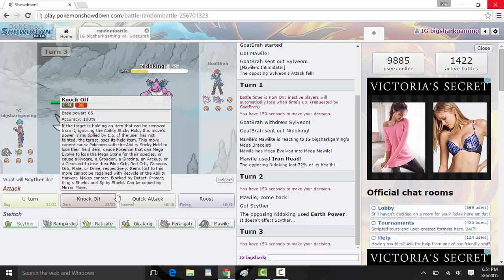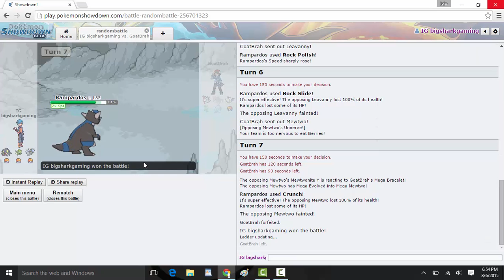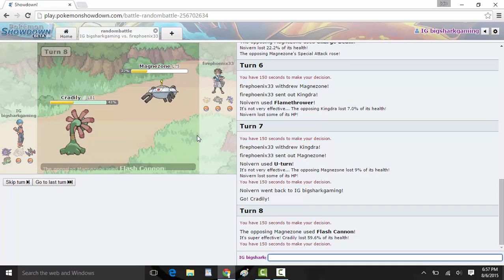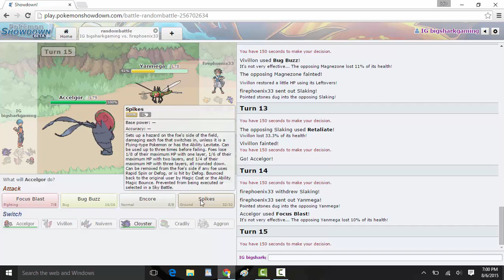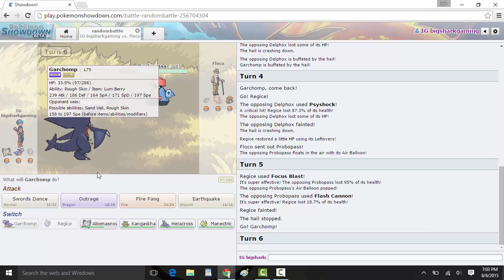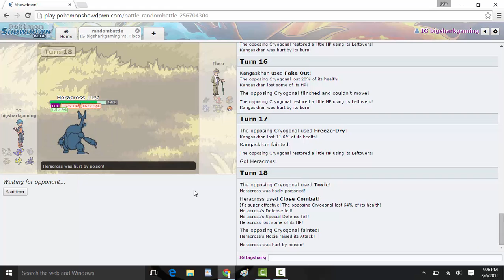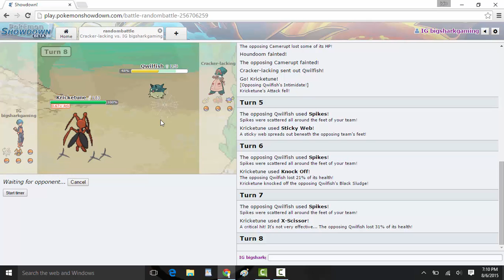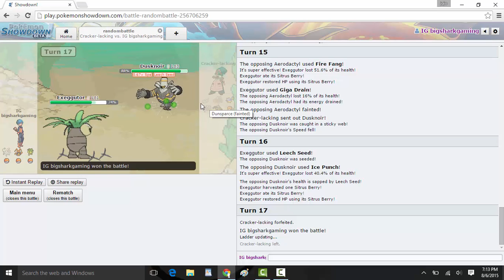Pokemon Showdown (6): More Randoms!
Random battles against random people! JoJo takes on 4 opponents on PokemonShowdown.com in the Random Battles!

Like, Sub, Share? :D

Also, follow our other sites too!
Gaming & Anime News and Reviews: BS-Gaming.tumblr.com